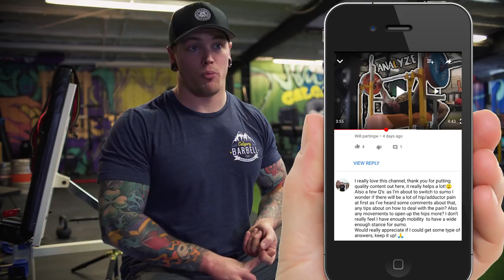ADVICE FOR SWITCHING TO SUMO DEADLIFTING